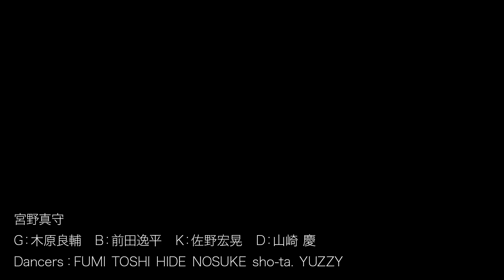宮野真守「LIFE スペシャルセッション 〜リビングで"LIVING!"〜」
「LIFE スペシャルセッション 〜リビングで"LIVING!"〜」

宮野真守
G:木原良輔　B:前田逸平　K:佐野宏晃　D:山崎 慶
Dancers：FUMI TOSHI HIDE NOSUKE sho-ta. YUZZY

「LIFE」収録
宮野真守 19th SINGLE 「光射す方へ」
IN STORE NOW